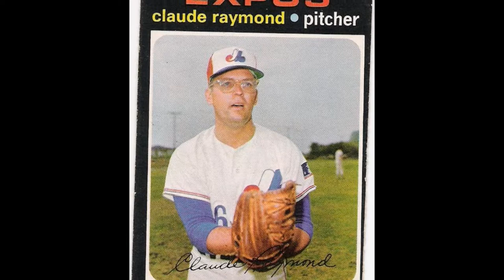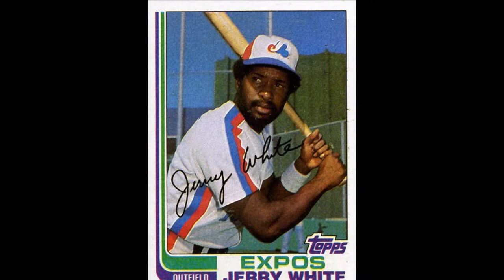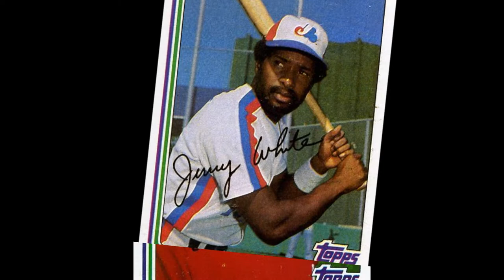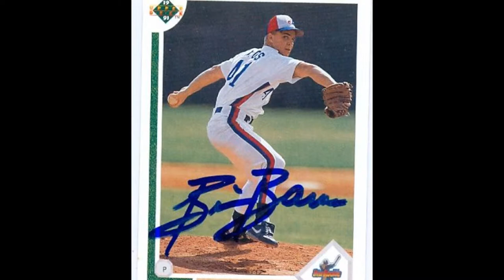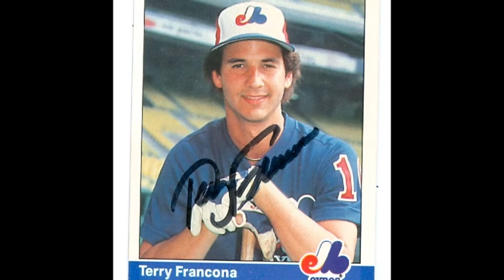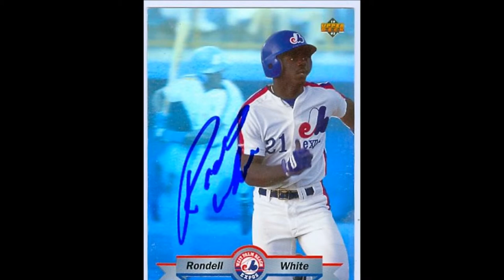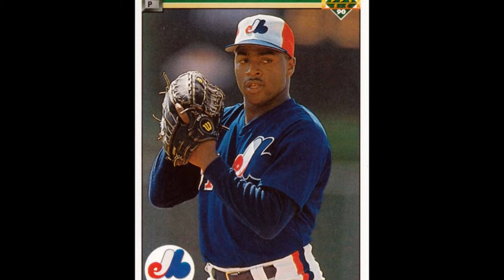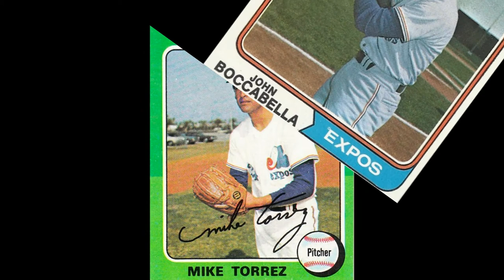MONTREAL EXPOS 1969 2004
We may have lost our team,but the memories lingers on.